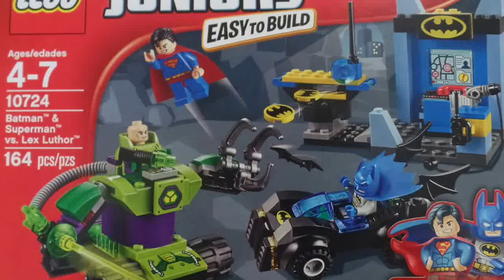LEGO Junior Batman & Superman vs. Lex Luthor | Review & Live Build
Watch Rylan build the LEGO Junior Batman & Superman vs. Lex Luthor set and create his own storyline at the end!